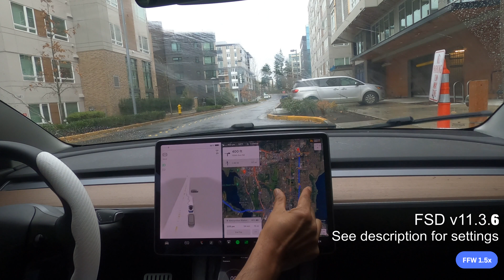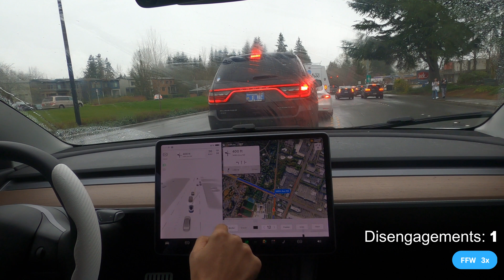Traffic jams are not a problem in Tesla FSD beta v11.3.6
Watch Tesla FSD beta 11.3.6 drive from Redmond to Belltown

Score key:
I = Intervention (force lane change, cancel FSD lane change, I do not count manual speed overrides)
D = Disengagement (applying foot brake, steering, right stalk disengagement)

FSD Beta Settings:
Full-self driving (beta) profile: Assertive

Use the comments to name a place within an hour of Seattle you want me to explore.